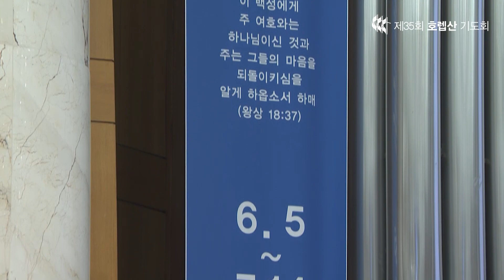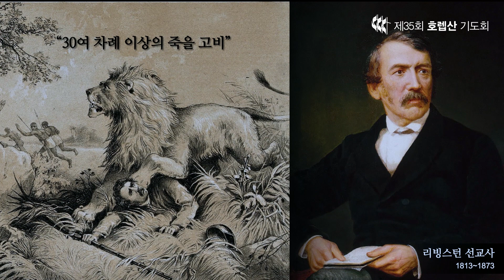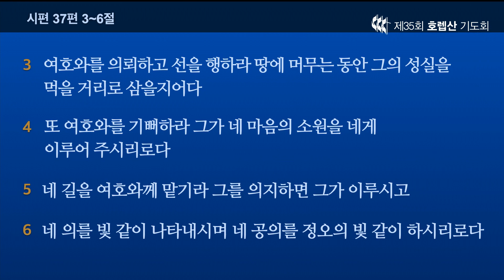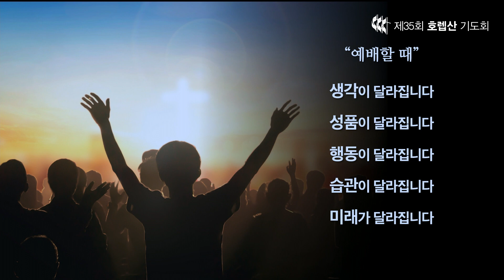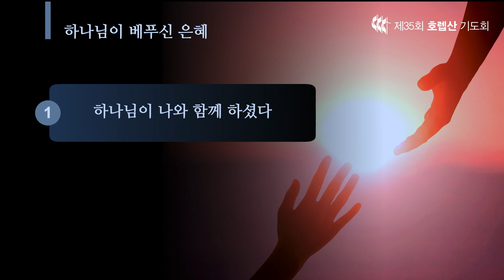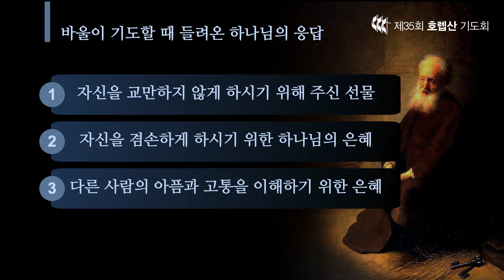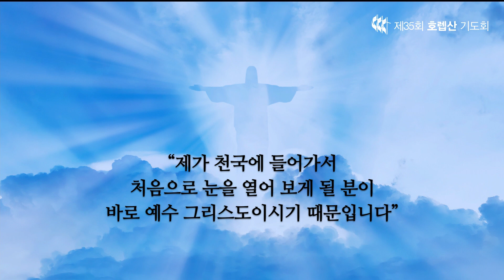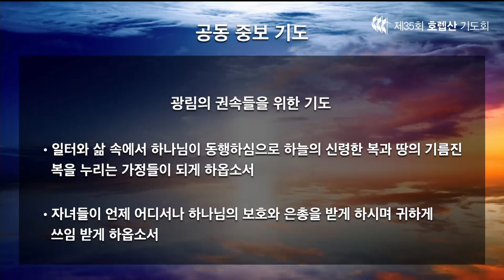제35회 호렙산기도회 13일차 2023.6.17